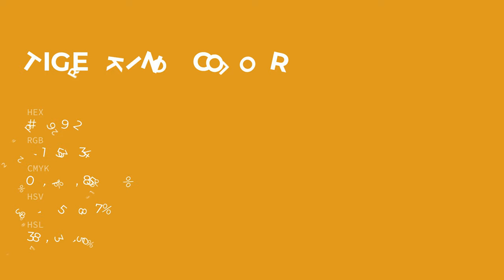Tiger King color dd9922 hex color - Yellow color - Cool color dd9922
What color is Tiger King ? dd9922 hex color - Yellow color - Cool color dd9922

Hex dd9922 Color Code is also known as Tiger King color.